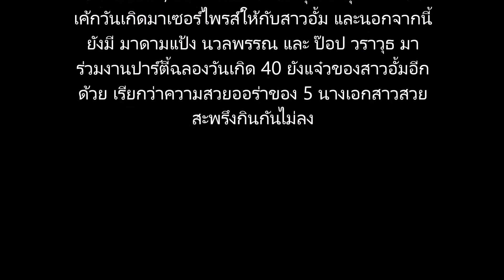ภาพประวัติศาสตร์ 5 นางเอกซุปตาร์รวมตัวฉลองวันเกิด อั้ม พัชราภา อายุ 40 ปี ดงผู้ดีของจริง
ถือเป็นภาพประวัติศาสตร์ 5 นางเอกซุปตาร์รวมตัวฉลองวันเกิด อั้ม พัชราภา อายุ 40 ปี